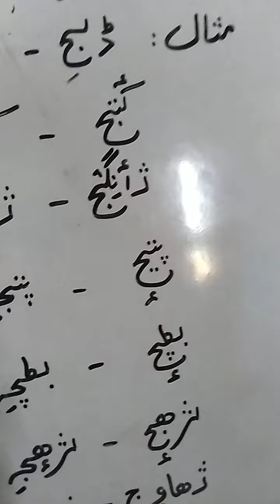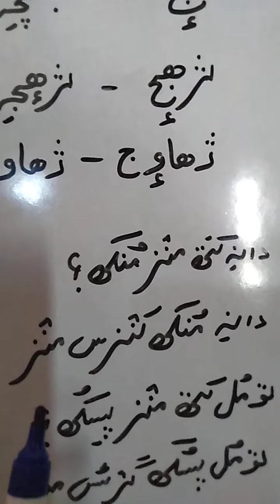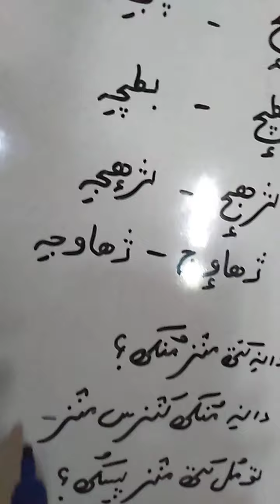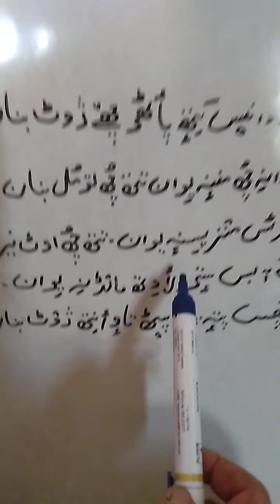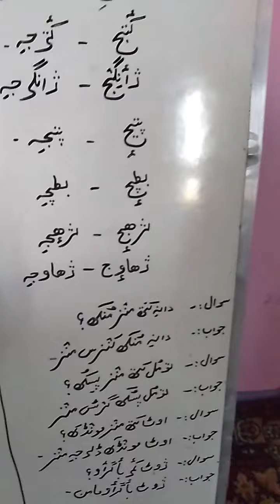Lukebath Kashmiri. 6th BY. Shameema. Bano